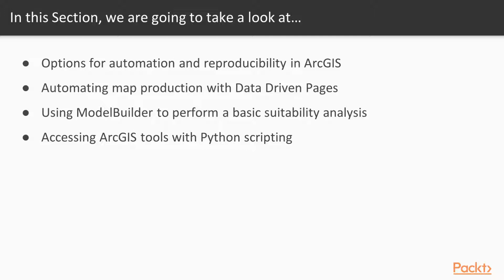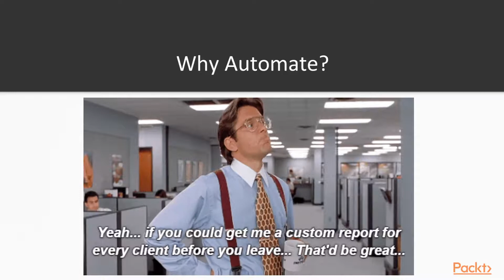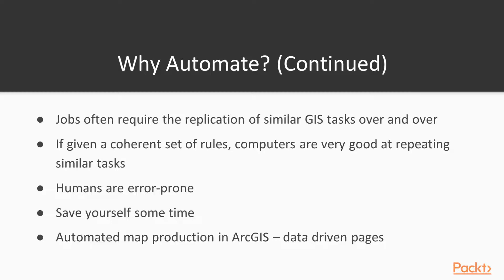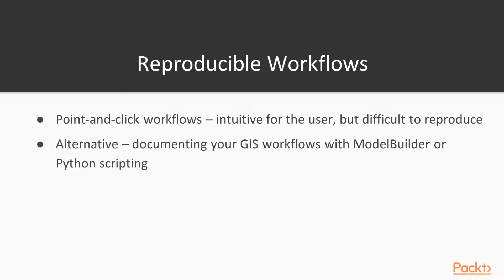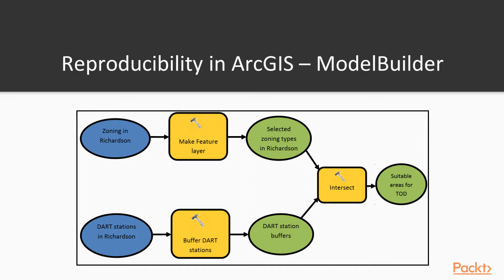Advanced Mapping with ArcGIS : Options for Automating Tasks in ArcGIS | packtpub.com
GIS analysts frequently need to repeat similar tasks again and again, and should document their work for use in future projects. This video covers the benefits of automation and documentation, and introduces some options for completing these sorts of tasks in ArcGIS.
• Discuss the benefits of GIS automation
• Discuss the benefits of workflow documentation
• Get introduced to options for automating tasks and documenting workflows in ArcGIS